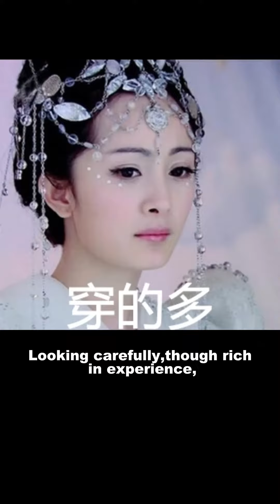If Sampo is your boyfriend | Honkai: Star Rail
Please like and follow Teyvat Storyteller, wish you luck both in and outside of honkaistarrail!
Cr:白小U